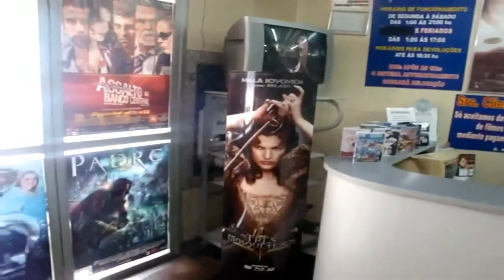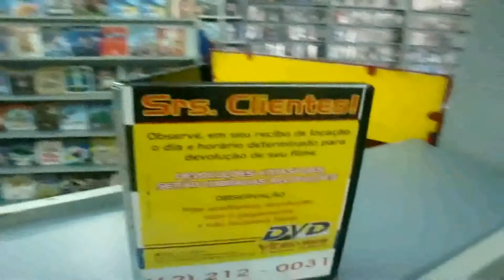Locadora DVD Video Show [Goiânia]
Agora Shine Video